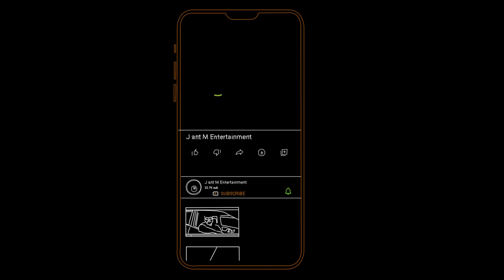കുരുമുളക് കൃഷിയിലെ വേറിട്ടൊരു ശൈലി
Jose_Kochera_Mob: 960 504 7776